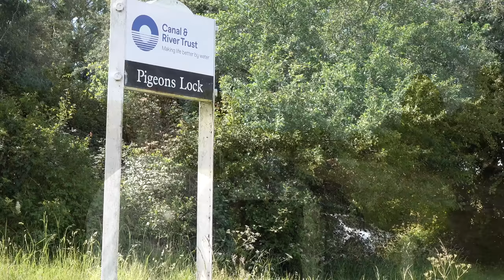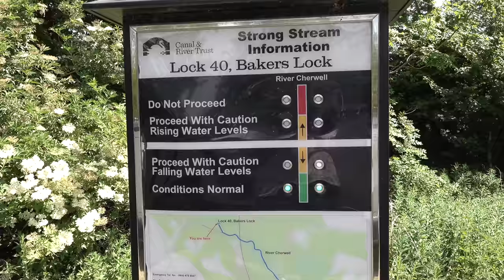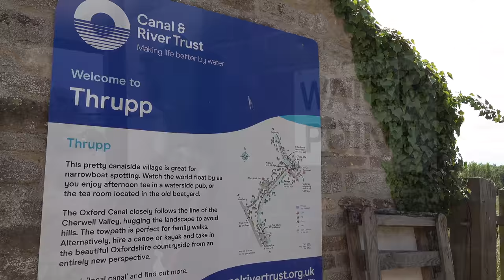Rescuing a Drowning Deer Trapped in a Canal Lock! Ep. 108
Can we rescue a drowning deer trapped in a canal lock? After being alerted by a towpath walker we find a deer struggling to stay afloat after falling into the deep water of the canal lock. We go into animal rescue mode!

We run ahead to try and rescue the deer but can't see it when we arrive which makes us fear the worst. Can we save the poor animal?

Colin retells the story of the Shipton-on-Cherwell train crash. One of the worst rail disasters in the Great Western Railway's history. He also uncovers the world-famous Shipton Manor recording studio now owned by a Marquess!

'New Found Love' by Raymond Grouse. 'This Was Fun' by Gavin Luke.
'A Walk On The Mile' by John Utah.
'Those Summer Nights (Instrumental Version)' by Windshield.
'Broken Pieces' by Gavin Luke.
'Anybody's Love' by Booker and the Yeomans.
'Casa de Campo' by Chalalatas.